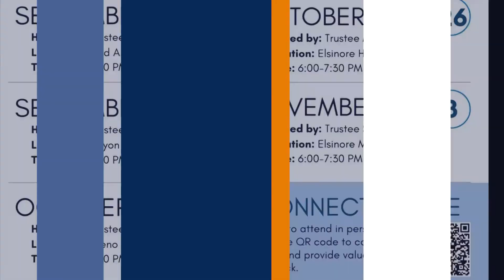The MondayMinute with Lake Elsinore Mayor Tim Sheridan | September 12, 2022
This week we are excited to introduce you to LEUSD’s new Superintendent, Dr. Lewis. He is announcing a new event series called the Superintendent’s Listening Tour, which is a set of 5 evening meetings hosted by the Board of Trustees. Meetings are held from 6:00 to 7:30 p.m.

The tour begins this Wednesday, September 18, at David A. Brown Middle School hosted by Trustee Slane.

📌Tour Dates:
📍September, 14 | David A. Brown Middle School
📍September 28 | Canyon Lake Middle School
📍October 12 | Luiseno School
📍October 26, 2022 | Elsinore High School
📍November 3, 2022 | Elsinore Middle School